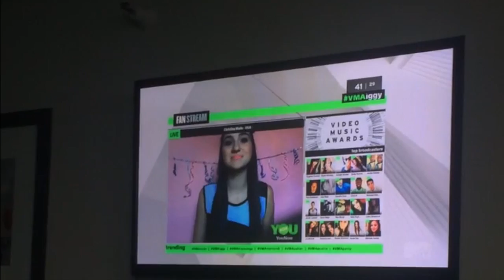I Was On The VMA's W/ Iggy!?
Sorry that I went CRAZY with my reaction. I was shocked when they chose me!

LINKS♡

INSTAGRAM♡ @BeautyChickeeYT

ABOUT ME♡

My Name: Christina Marie Harris

Age: 15

Editor: Serif Movie Plus x5, iMovie 11, & Final Cut Pro X

FTC: This video is not sponsored, all opinions stated are honest.